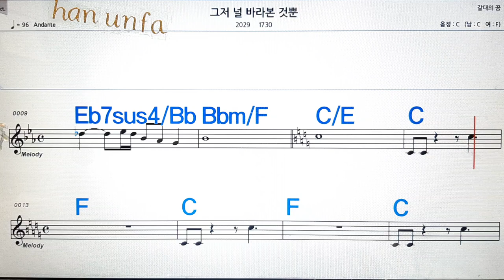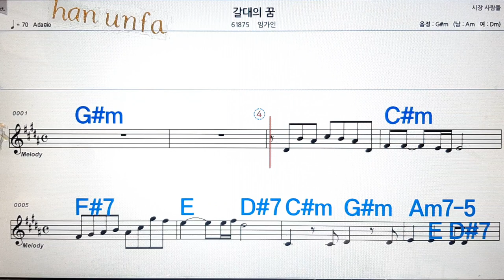그저 널 바라본 것뿐/1730💋노래방, 통기타 , 코드 큰악보, 가라오케, 반주💖Karaoke, Sheet Music, Chord, MR